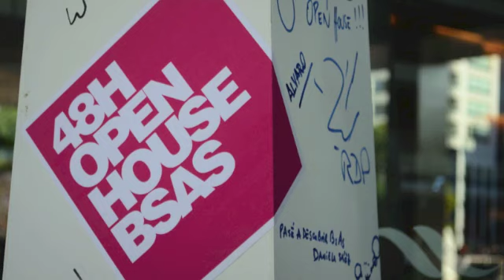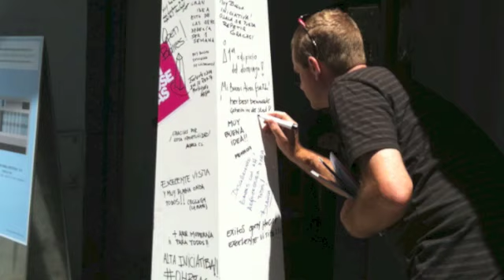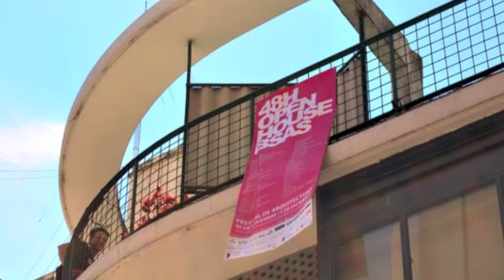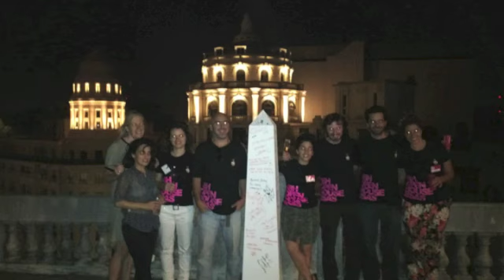OH 2013 - Visitantes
OH 2013